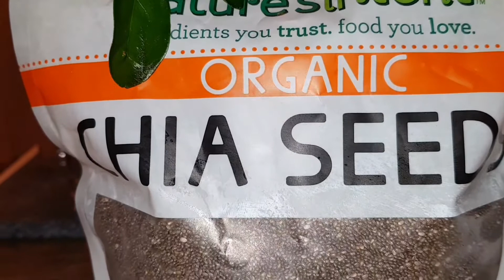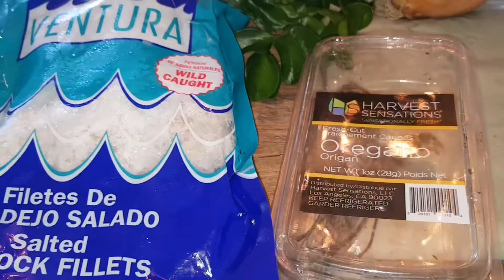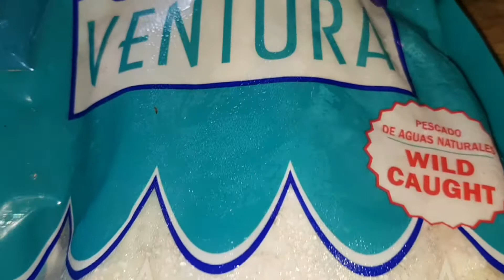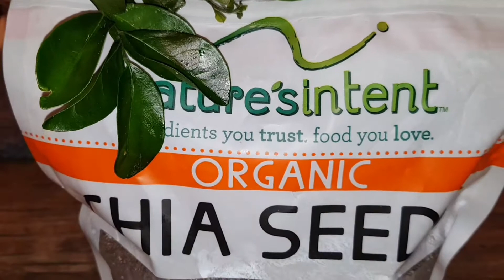Cook with Me🌴In the Kitchen w/Sherece🌴Silent Relaxation Vlog🌴Saltfish and Hot Buns🌴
Have a great weekend everyone. Enjoy this silent Vlog...Cooking and relaxation In the Kitchen w/Sherece.

Today we'll be making saltfish and hot buns.